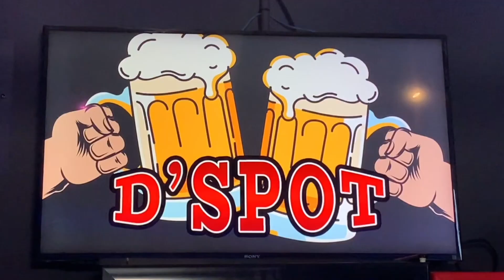Raju Laloo Official Sweet Eye Music Video 2023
Artiste - Raju Laloo
Arranged,Produced & Mixed By Rishi Gayadeen
Mastered By Nikholai Greene
Dolak & Dhantal By Raj Singh
Written By Kenneth Supersad
A Navin Laloo Video Production 2023